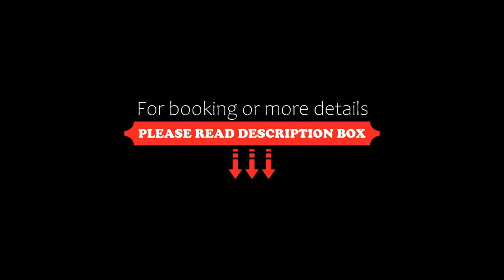Hui Fu Jinling Hotel, Gaoyou, China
About Property:
You're eligible for a Genius discount at Hui Fu Jinling Hotel! To save at this property, all you have to do is sign in.
Hui Fu Jinling Hotel is a hotel situated in Gaoyou. Free WiFi is available throughout the property and in-house parking is provided.
Yangzhou Taizhou Airport is 50 minutes’ drive away. Yangzhou Downtown can be reached within 1 hour and 10 minutes by car. Zhenguo Temple is a 13-minute drive away.
Every room at this hotel is air conditioned and is equipped with a TV wi...
Property Type: Hotel
Address: No.133 Middle of Wen You Road, 225600 Gaoyou, China
Searching For
1. Hui Fu Jinling Hotel - Gaoyou - China
2. Hui Fu Jinling Hotel - Gaoyou - China Address
3. Hui Fu Jinling Hotel - Gaoyou - China Rooms
4. Hui Fu Jinling Hotel - Gaoyou - China Amenities
5. Hui Fu Jinling Hotel - Gaoyou - China Offers and Deals
Audio Credit:
Track Title: Blank Slate
Artist: VYEN